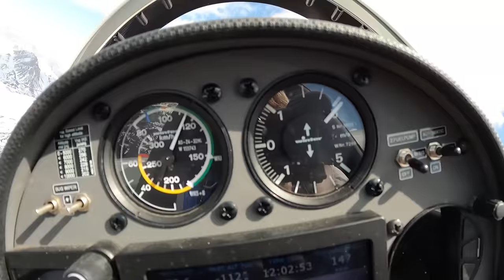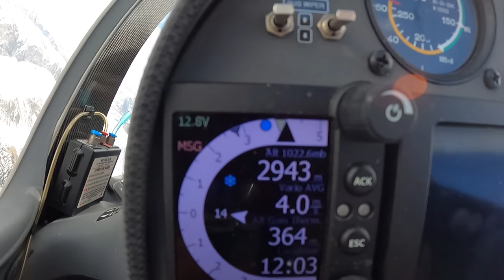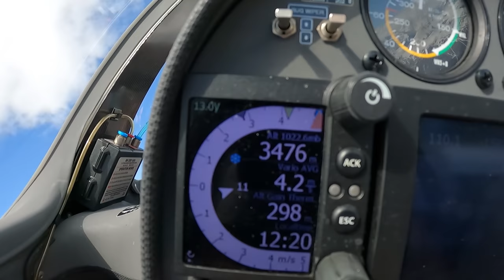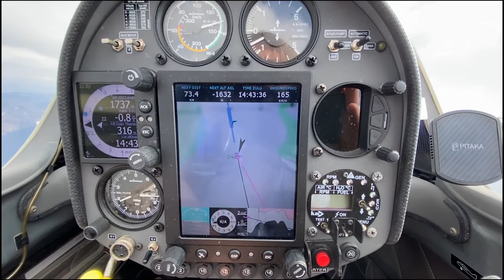2.2 С нами Клаус! Монблан - долина реки Рона. Серия 2 "Монблан-Домой"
Авиационные Путешествия  "Семь полетов с Клаусом Ольманом". Легендарный пилот, 62 кратный рекордсмен мира летает и радуется чуду полета. Бесконечный позитив и оптимизм именно то что украшает полеты с Клаусом. Его девиз - учится всегда кажется понятным, пока ты не попадаешь в бесконечные приключения исследования неба.
Клаус - небесный маньяк. И настоящий пилот от бога.

Материал семи полетов отснят в Апреле 2021 года и монтируется по возможности.

Игорь Волков.